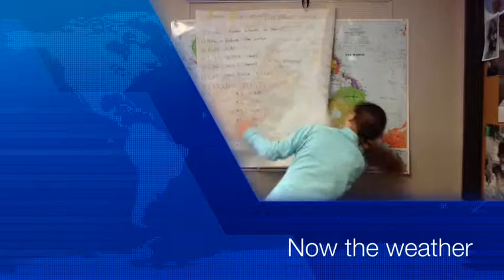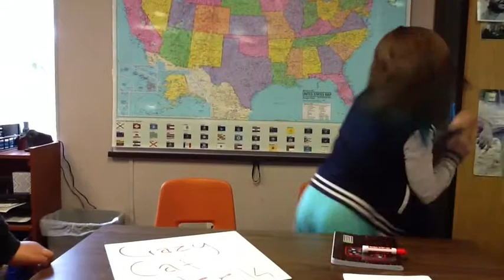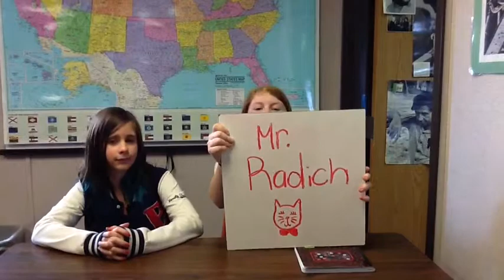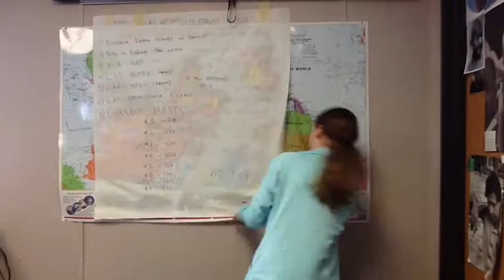Sauvie Crew News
Need an update well here it is